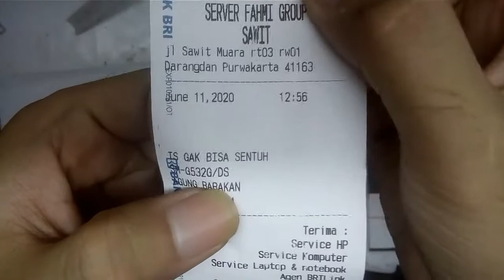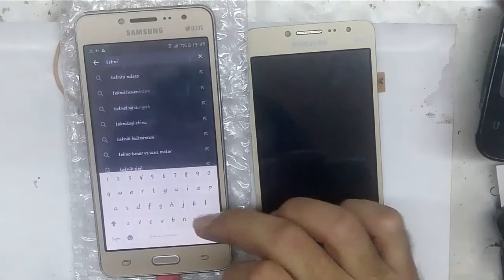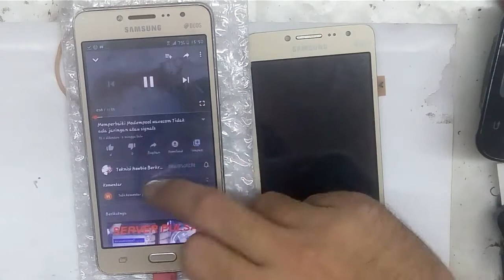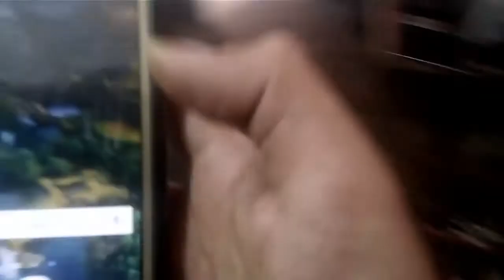Service LCD TOUCHSCREEN Fullset Samsung Galaxy J2 Prime SM-G532G/DS Tidak Bisa Sentuh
SOLUSI PERGANTIAN LCD TOUCHSCREEN FULLSET SANGAT MUDAH, DAN TEMAN TEMAN BISA MELAKUKANNYA SENDIRI DI RUMAH.

Musik dalam video ini :
Pelajari lebih lanjut :